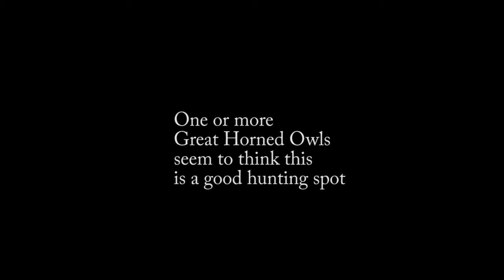owl project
video clips of a Great Horned Owl hunting in front of my trail camera